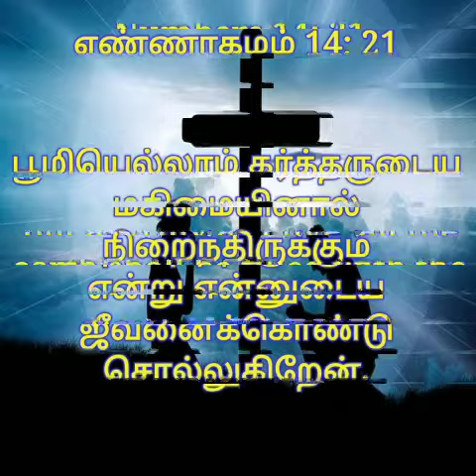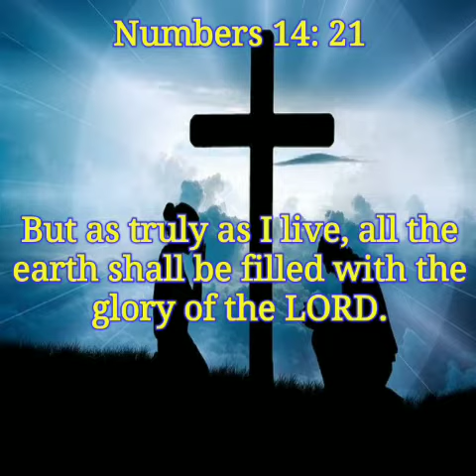TODAY BIBLE VERSE | PUTHUVAI TAMIZHAN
Today bible verse in tamil and english  Numbers 14: 21
But as truly as I live all the earth shall be filled with the glory of the LORD